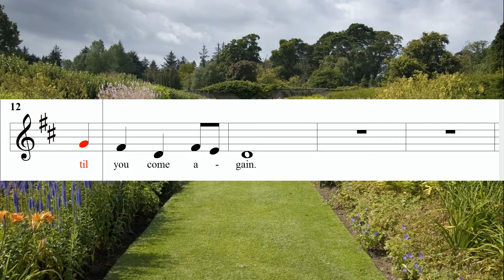When We Eat (Mass of Christ the Savior)